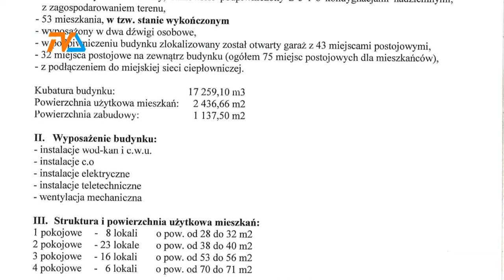Szansa na mieszkanie bez szalonego kredytu |TVSUWAŁKI